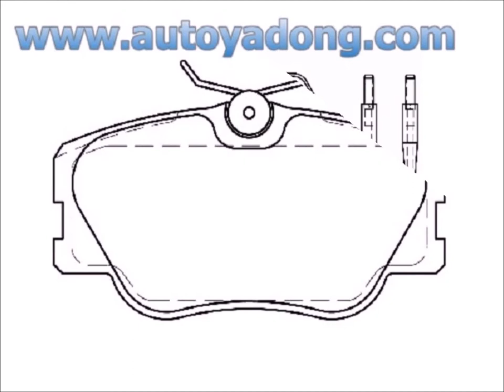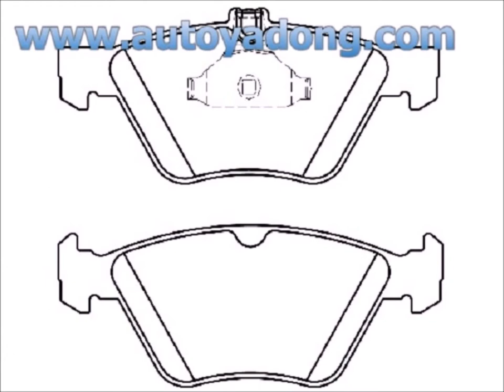brake pad,pad brakes manufacturer in china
truck parts manufacturer in china,and factory price for brake system parts in china
Yadong Vehicle Spare Parts Group in China
Xinyuanguoji,fangzhuang,beijing100078china